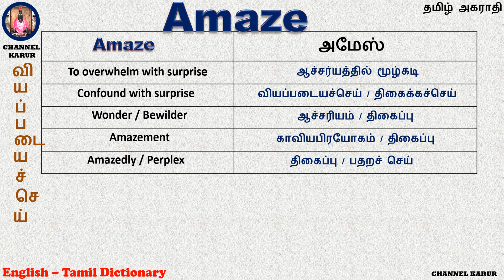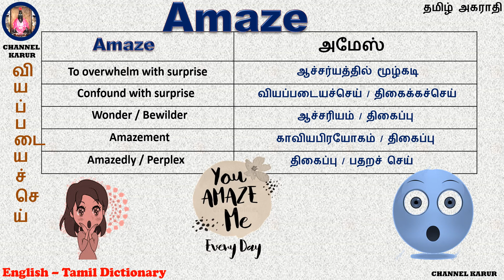Amaze Meaning in Tamil / English-English-Tamil / CHANNEL KARUR